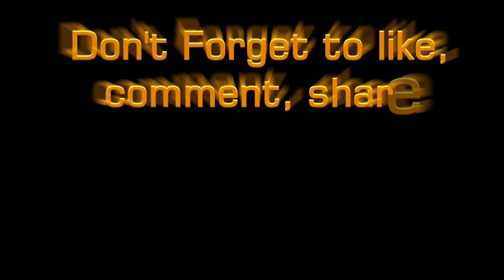৮ লেনের দ্বিতীয় কাঁচপুর সেতু - ঢাকা চট্টগ্রাম মহাসড়ক | kanchpur Bridge